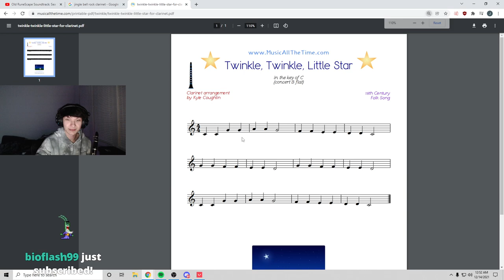SINATRAA PLAYS "Twinkle Twinkle Little Star" ON CLARINET!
SMASH LIKE !